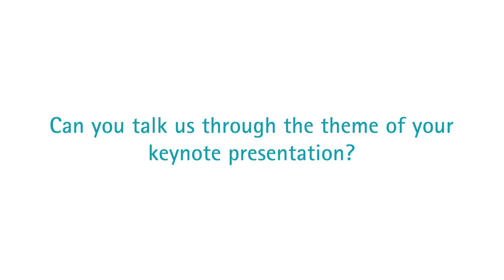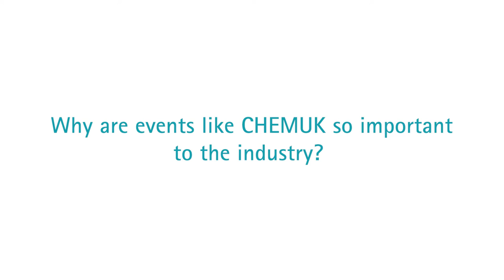Tim Doggett, Chief Executive, Chemical Business Association at CHEMUK 2022